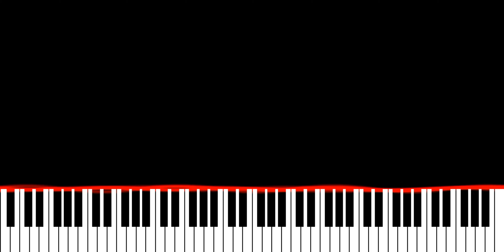Knock2 & NGHTMRE ft Marlhy - One Chance (Piano Synthesia Version)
Originally recorded and released by Knock2, NGHTMRE and Marlhy.

∼ j ☺️